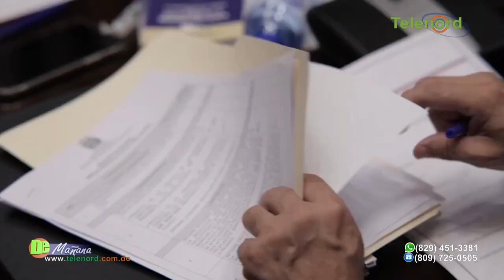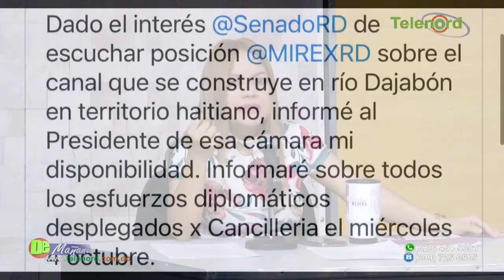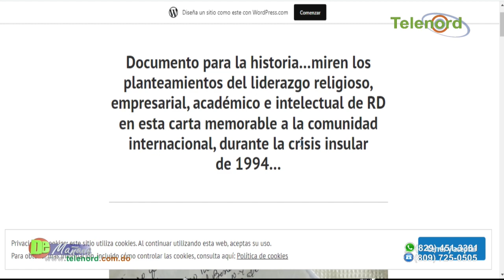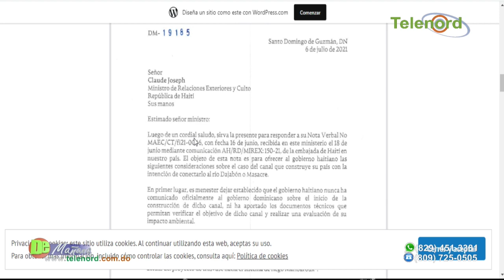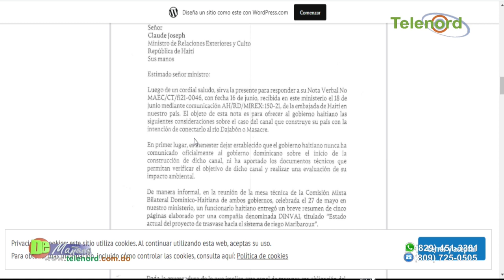Senado interpelará a canciller Roberto Álvarez por crisis entre Rep. Dominicana y Haití